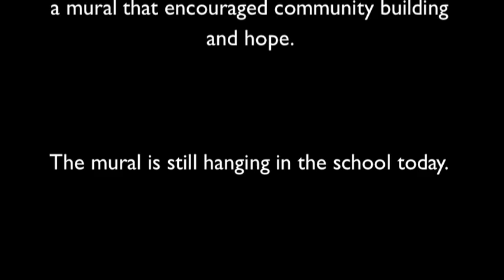A Mural in Tajikistan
I helped facilitate a mural to be painted by 70 students at a English day camp in Tajikistan.

The mural is a picture of two people sharing tea together. In Tajikistan relationships are built over time together eating and drinking tea. Community is built by giving and receiving; by sharing.